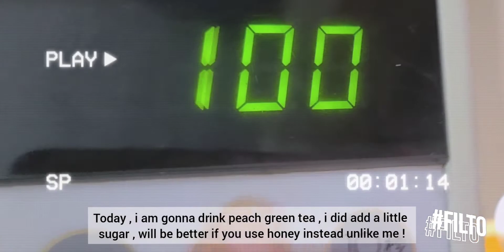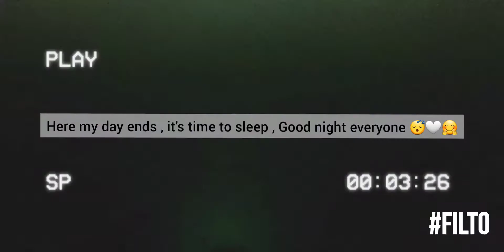A Day In My Life || Work Edition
ASALAM O ALEIKUM u beautiful creations  , hope you all are doing well , IN SHA ALLAH .

Although My Life Isn't All Exciting And Fun , i still wanted to take you all along for a day in my life , this was a work day of mine !

Tell me if yall would like to see other versions of a day in my life 🤗😇😉😉

Till next time , have a great day or night 🌙 , may ALLAH bless u , ALLAH HAFIZ !